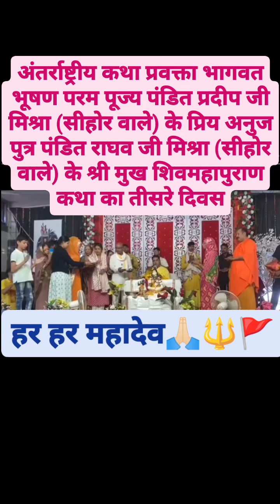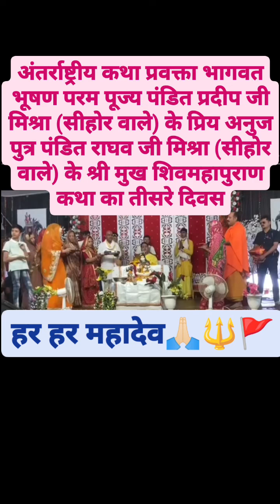पंडित प्रदीप मिश्राजी के पुत्र के श्री मुख से शिवमहापुराण कथा